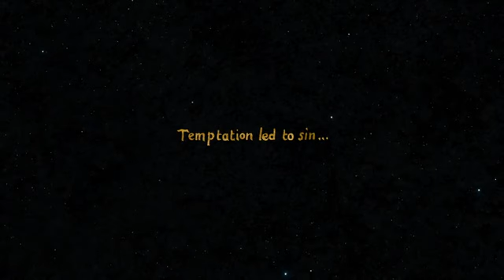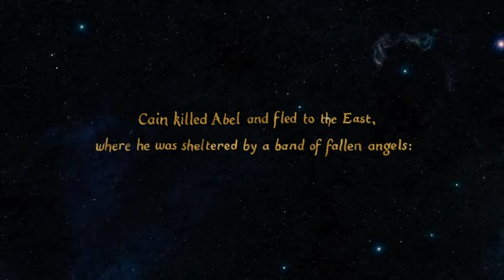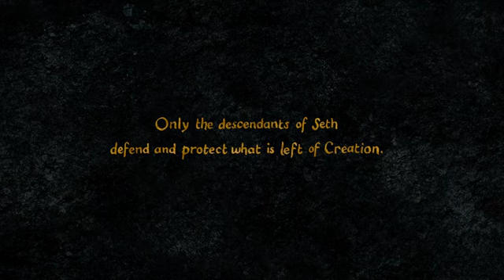Noah movie Hindi and English audio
Noah movie Hindi and English dual audio by Entertainment world